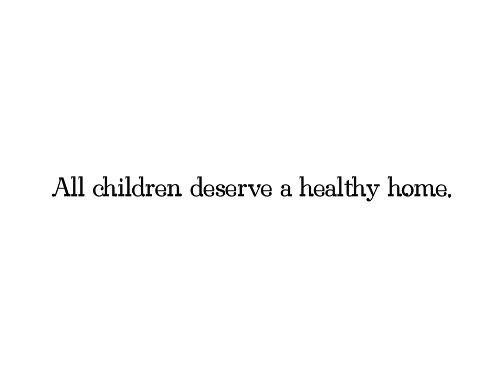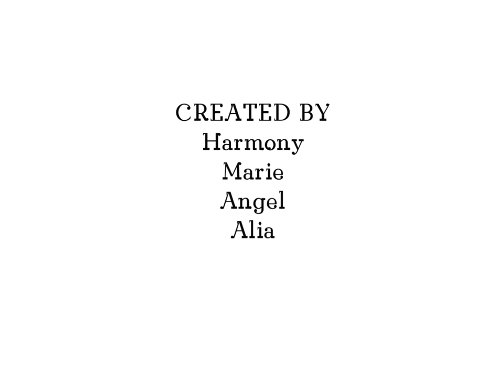A Helping Hand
Will you reach out to a child in need?

Harmony Forseth, Marie Bangura, Angel Ha, and Alia Romeih (youth category) - United Way, Byrne Creek Secondary School and Reel Youth (Burnaby, BC)

caretochange.ca/